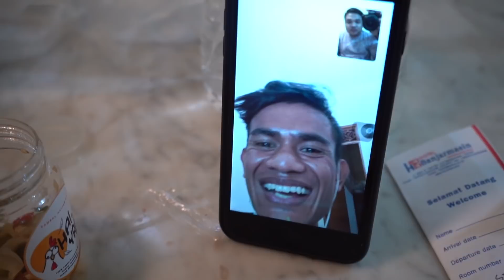VLOG BANJARMASIN | SATU PESAWAT SAMA ROMBONGAN UMROH (PART 1)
HAI CANDY BOYS AND CANDY GIRLS

INI VLOG AKU YANG DI BANJARMASIN, NONTON SAMPAI HABIS YA.., KARNA BANYAK MOMENT2 YANG SERU!!!

TERIMAKASIH